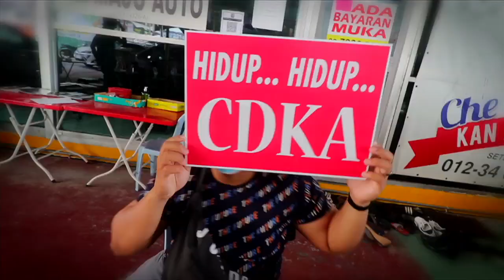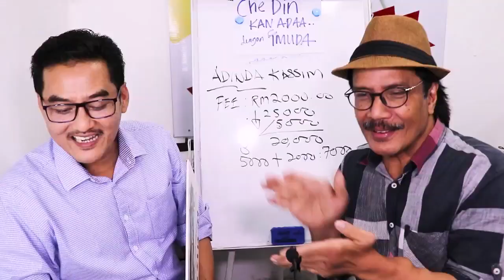Cash Buyer : Takde caj2 tersembunyi - En.Masri membeli Saga 1.6se dgn CDKA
Ehhh..kalau dia tak suka, tak berkenan dengan kereta dan cara Che Din dia dah angkat kaki lariiii...
Itu kisah En.Masri, orangnya rendah diri, dia nk cari kete biase2 jerr, dia tak mahu berhutang, cukuplah kereta yg elok memenuhi keperluan satu famili. Banyak tempat dah dia pegi n cari..tetapi rezeki dengan CDKA

Kawan yang syorkan Che Din, saya pun tengok FB..berurusan dengan Che Din cukup mudah.. yang paling penting xde caj2 tersembunyi..saya puashati.

ENCIK MASRI MEMBELI PROTON SAGA 1.6 SE FLX DENGAN CHE DIN KAN ADA.

✅IC BOTHSIDE
✅LESEN BOTHSIDE

Sebarang kemusykilan,
sila hubungi